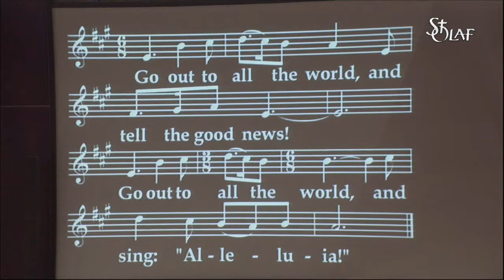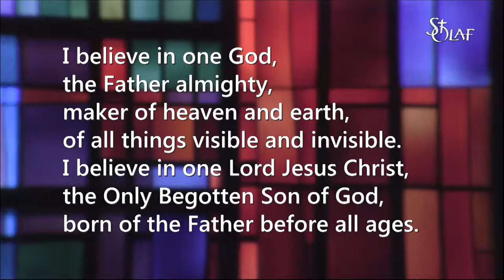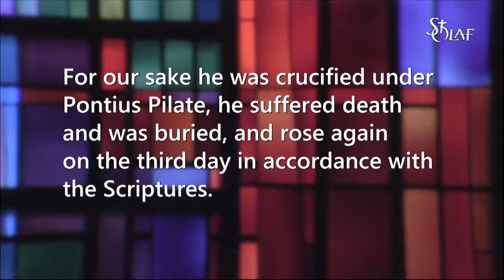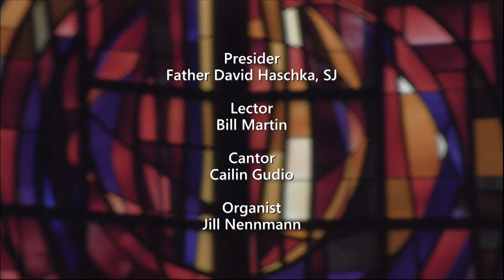Saint Olaf Church - Sunday Mass - August 21, 2016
Sunday Mass celebrated at St. Olaf Catholic Church in downtown Minneapolis.